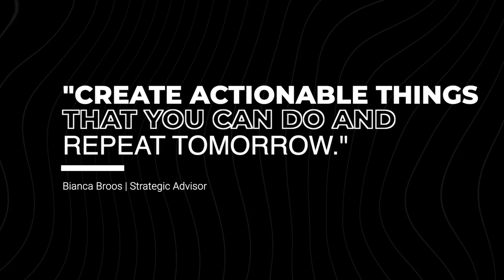How I Do A Business Assessment | Bianca Broos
When taking the time to reflect on your business, it's important to take the time to realign your Macro and Micro problems & create tangible and actionable solutions.

In this video I detail my approach that I take in doing a business assessment for clients. Take a listen.